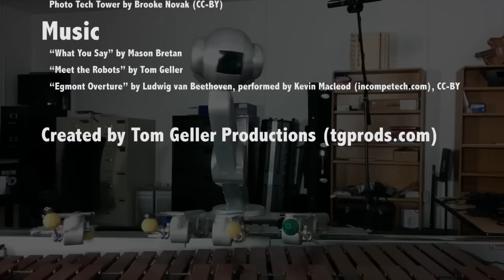CACM May 2016 - A Survey of Robotic Musicianship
Co-authors Mason Bretan and Gil Weinberg discuss "A Survey of Robotic Musicianship" their Review Article in the May 2016 CACM.